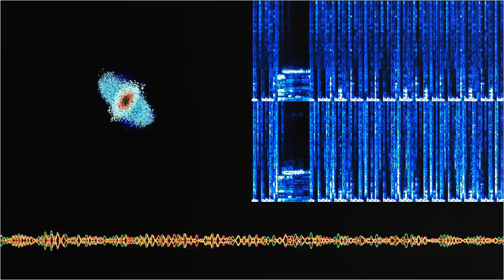heartbeat for peace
“heartbeat for peace” by Orbique